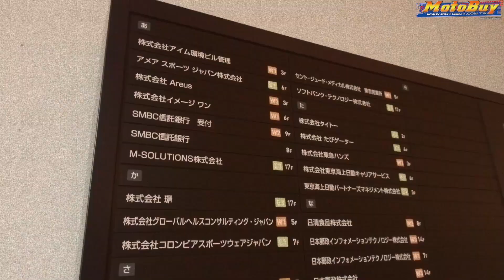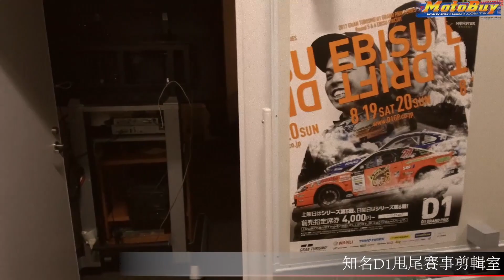三栄書房 オフィシャルサイト@MotoBuy